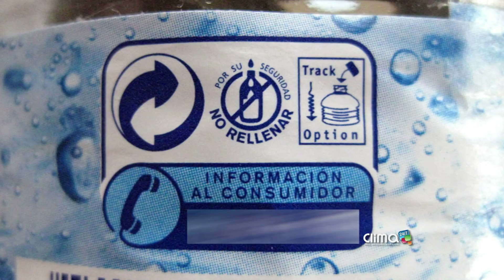Riesgos que tenemos al consumir agua almacenada por varios días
Consumir agua almacenada por varios días en botellas y termos son un peligro latente contra la salud, consultamos con un especialista para conocer los riesgos en nuestra salud.